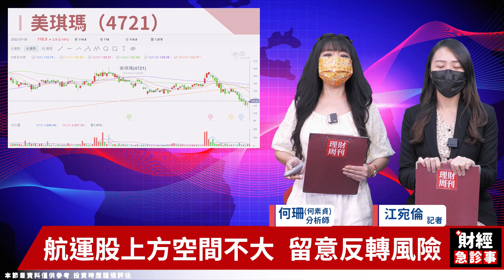財經急診事-20220710／台股續彈來真的？ 誰正處甜蜜買點？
大盤連漲2天☀️☀️☀️
好日子要來了嗎❓
一起來聽聽珊珊老師怎麼說👀
🎯更多消息歡迎加入【股市富千金】Telegram！
🔶航運股超跌了 長榮跌到淨值=買？汽車零組件不能沒有這個！